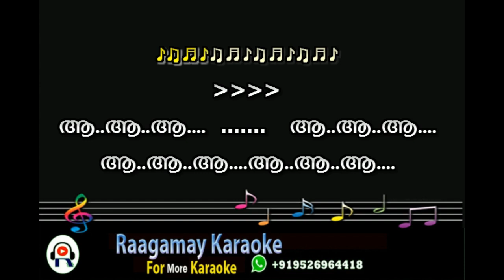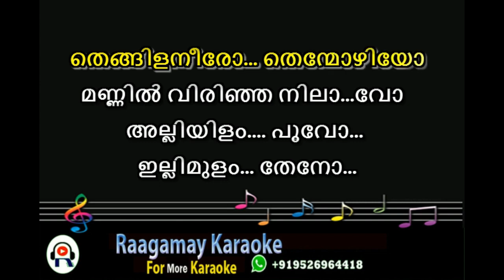Alliyilam poovo karaoke with lyrics malayalam